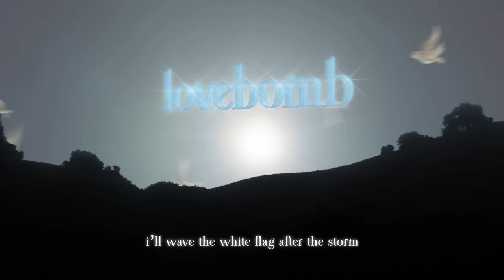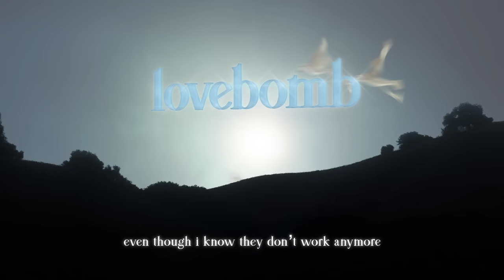Nessa Barrett - lovebomb (official lyric video)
xoxo, nessa

CREDITS:
Created by Kat Studio
Directed by Katia Temkin
Animated by Katia Temkin & Morgan Russell
Produced by Morgan Russell

Lyrics:
i don’t even remember how it started
something you said must’ve set me off
my words are bullets and you're my favorite target
this isn’t what i wanted but i can’t drop the gun

even i can’t stop me
just so you know i’m sorry

chorus:
i’ll send you lovebombs after the war
even though i know they don’t work anymore
i leave the white flag after the storm
i promise i’ve calmed down, i’m not manic like before
so you lift the rug
and i’ll sweep the glass
and we can pretend like this never happened
lovebombs after the war

even when i say it, i don’t hate you
i’m trying even when i lose control
and it’s not fair to pull you into my chaos
but after we’re out of the trenches i love you more

(chorus)